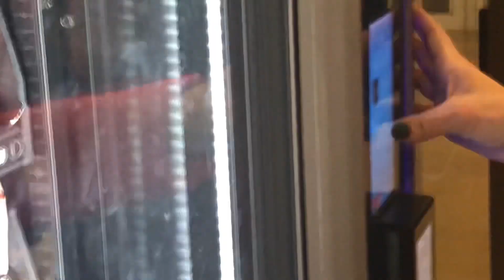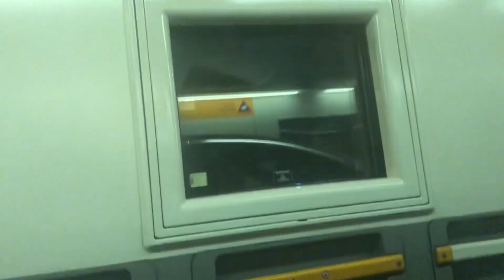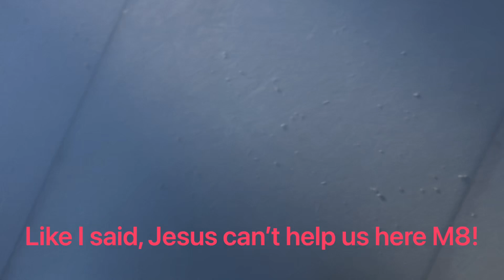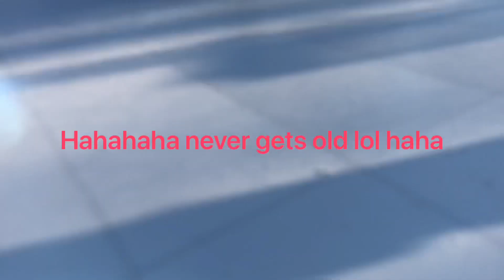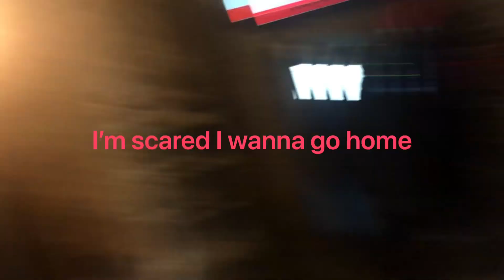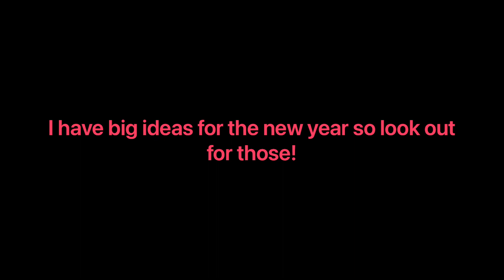In Bruges (weekly ep4)